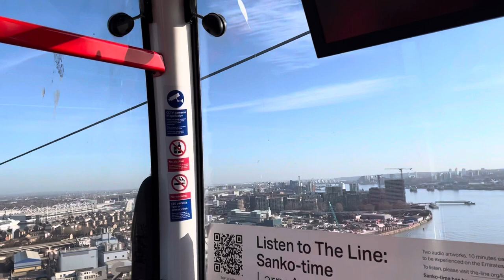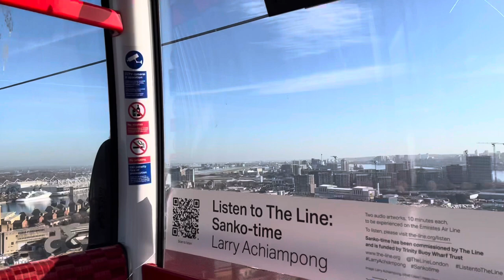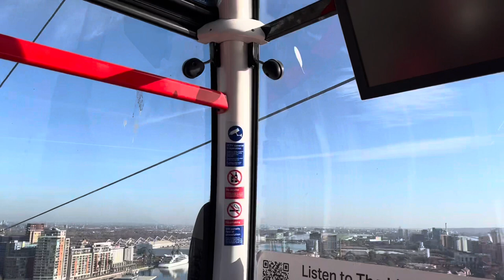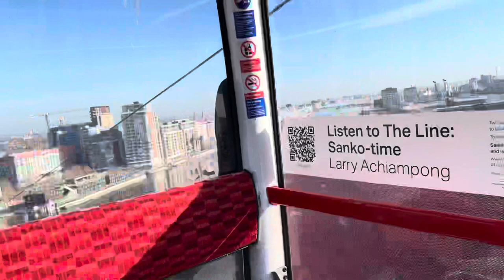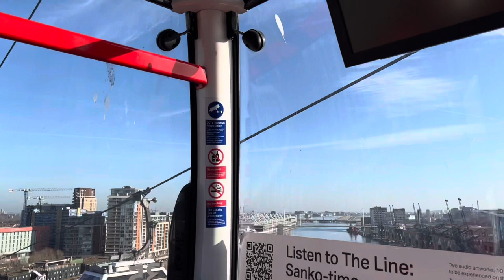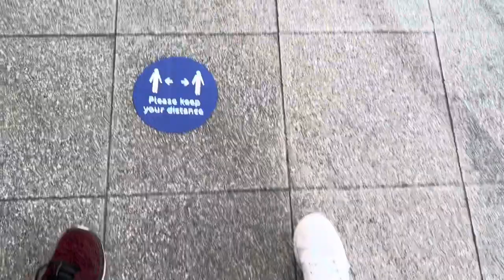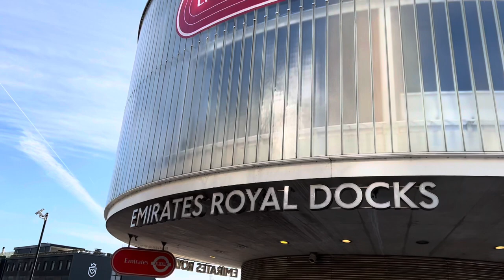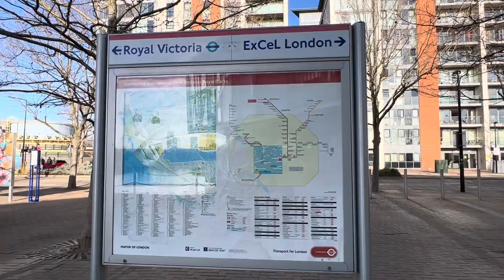EMIRATES CABLE CAR@LONDON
Wonderful experience riding in the cable car 🚠 although a bit scary.